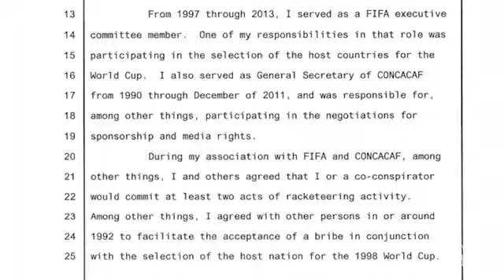F.I.F.A complete alliagations of Scandal's Tell Al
Federal International Football Association is said to be caught in a unethical scandal, wallstreet tells all and just now breaks the story..